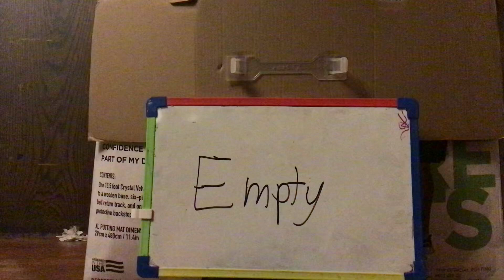Empty on a marker board